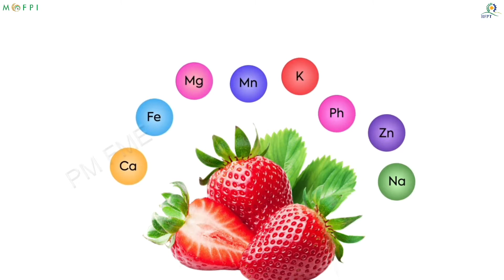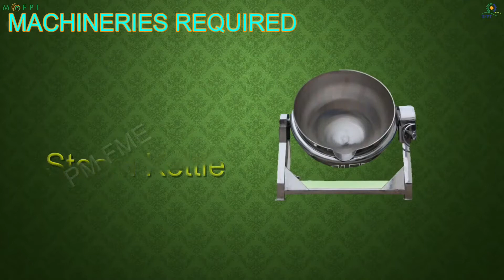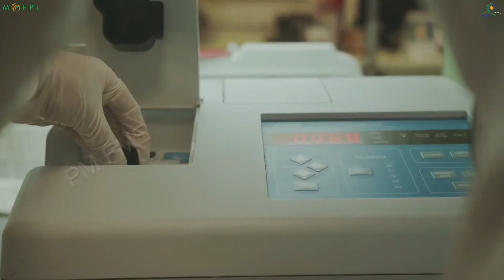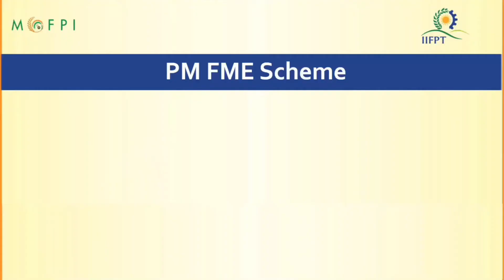Demonstration Video on Strawberry Crush Processing (under PMFME Scheme) - HINDI